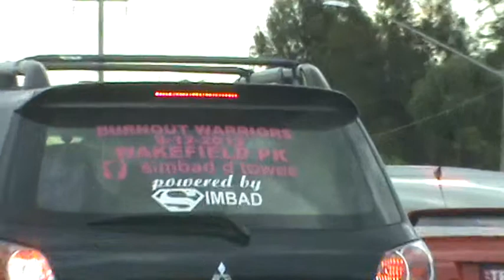Rev Heads With Toys 2012 XMas Run 24 12 2012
Here is just a little video of the cars that were selected to take part on this toy run it was in the western suburbs of Sydney however the place could not be filmed and it cant be named for privacy reasons. there was a few that turned up to Western Sydney International Dragway to drop off toys to go to kids that would not get anything or hardly anything. Even though it was done on short notice it was pulled of well there are talks already making a bigger event next year. Who says that Rev heads dont have hearts